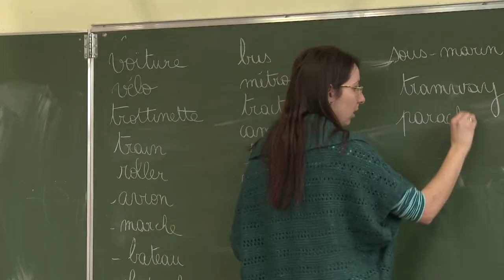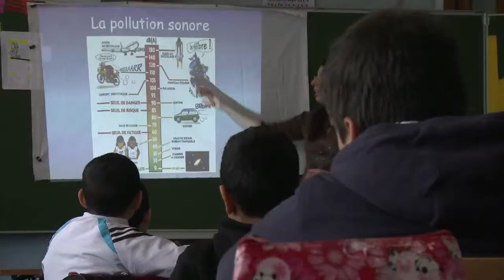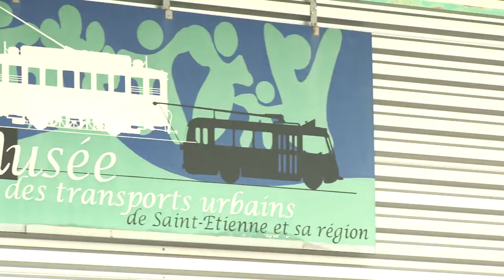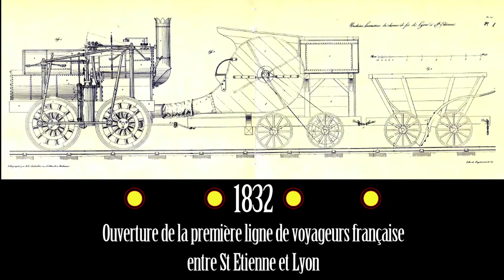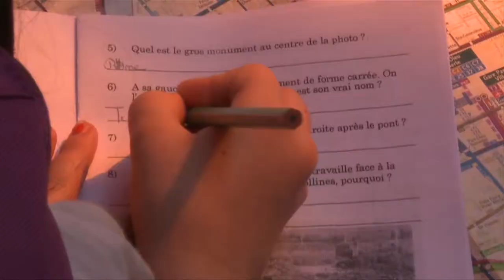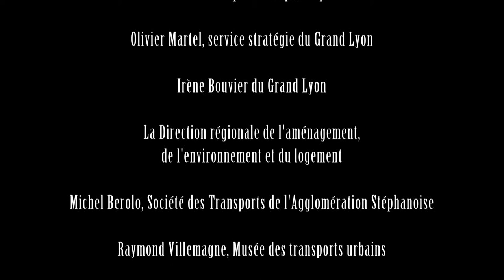Reportage - Apieu Mille Feuilles, Découvrons nos villes pour être plus mobiles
Programme d'échange entre St Étienne et Lyon pour l'éducation à la mobilité dans le cadre du Programme d’Éducation au Développement Durable du Grand Lyon.

Production: Trabouloscope